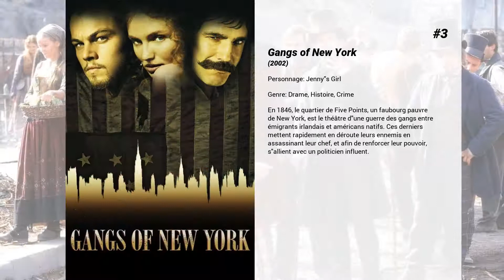Les meilleurs films de Katherine Wallach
Les meilleurs films de Katherine Wallach nous présente...

5. L'Associé
Laurel Ayres, brillante trader d'une société, se voit souvent voler la vedette par son associé, carriériste machiste qui utilise ses trouvailles. Lassée de se faire exploiter et doubler, elle décide d'ouvrir son propre cabinet.

4. Pollock
La vie de l'artiste new-yorkais d'après-guerre Jackson Pollock qui s'est fait connaître du grand public par sa peinture abstraite.

3. Gangs of New York
En 1846, le quartier de Five Points, un faubourg pauvre de New York, est le théâtre d'une guerre des gangs entre émigrants irlandais et américans natifs. Ces derniers mettent rapidement en déroute leurs ennemis en assassinant leur chef, et afin de renforcer leur pouvoir, s'allient avec un politicien influent.

2. La valse des pantins
Un comique méconnu, pour se faire reconnaître, enlève le présentateur d'un show télévisé et n'accepte de le libérer qu'à la condition de participer à son spectacle.

1. Les Affranchis
Brooklyn, dans les années 50. Depuis l'enfance, le jeune Henry Hill rêve de devenir gangster. A 16 ans, il se met en selle auprès de Paul Cicero, un caïd local, et commet ses premiers délits. Arrêté et interrogé, il refuse de parler et gagne ainsi le respect du milieu. A sa sortie de prison, il fait la connaissance de James Conway et de Tommy DeVito, deux truands d'une extrême violence, et se lance avec eux dans des trafics de grande envergure. Karen, une jeune bourgeoise qu'il courtise et finit par épouser, ne devine sa profession qu'après être passée devant l'officier d'état-civil. Grisé par le succès, Henry multiplie les coups les plus audacieux...